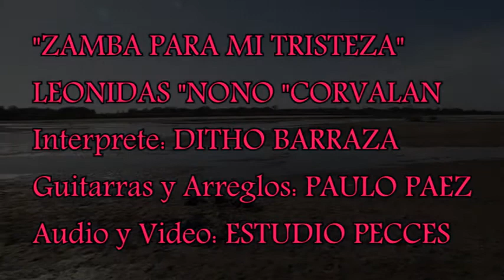Zamba para mi Tristeza Ditho Barraza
Les comparto esta hermosa Zamba de Leónidas Nono Corvalán, mi primer Prof. De Guitarra, tema me acompaña desde hace tantos Años, ahora con arreglo de Paulo Páez en guitarras españolas y Guitarrón, grabado y Arte visual en Estudio Pecces de Gustavo Luna...